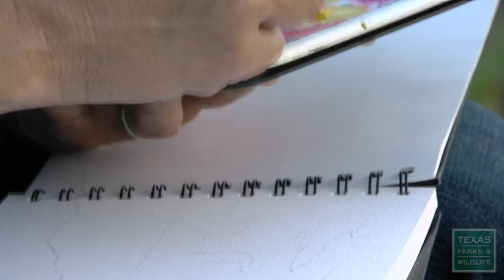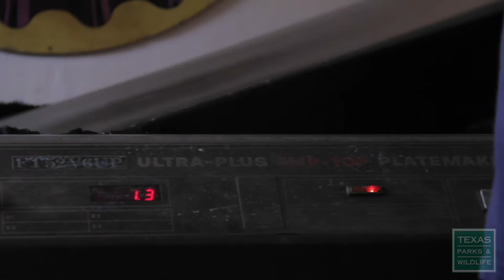The Art of Conservation, Painting Powderhorn Ranch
The Art of Conservation
Through the vanishing art of lithography, Fort Worth artist Billy Hassell captures a conserved habitat and its wildlife in living color, while proceeds from his prints help save wild places, like pristine Powderhorn Ranch.